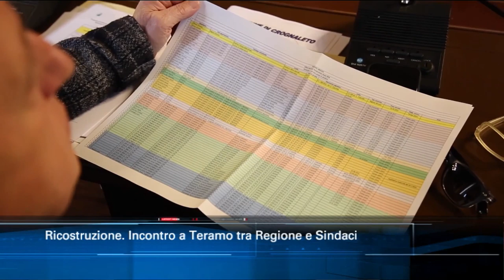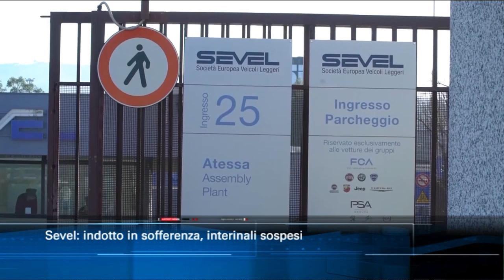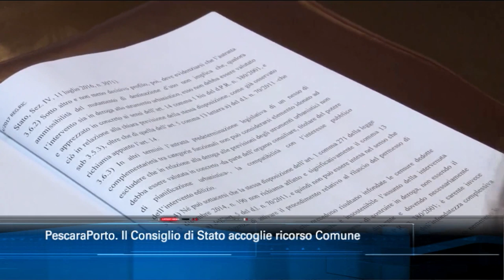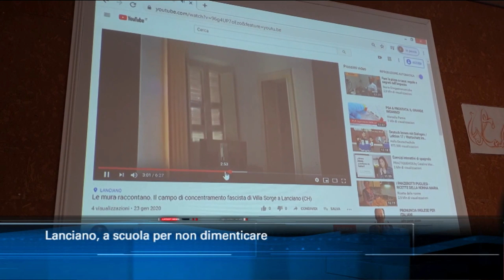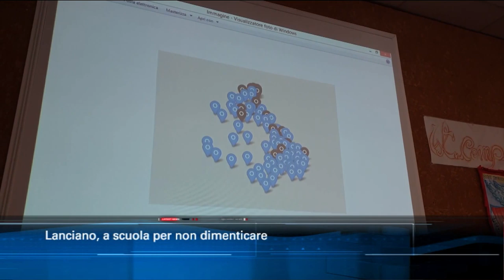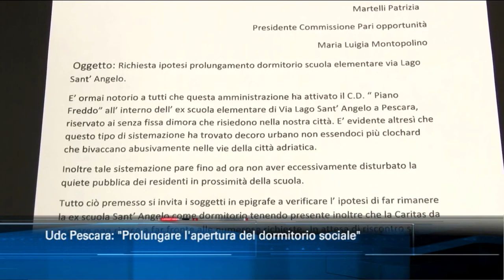TgSei edizione delle 14 di venerdì 24 gennaio 2020